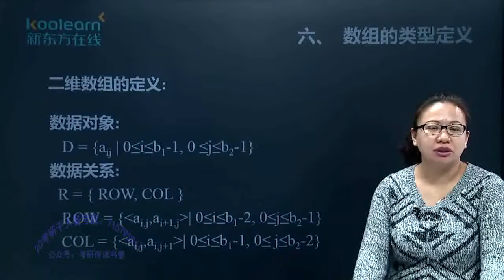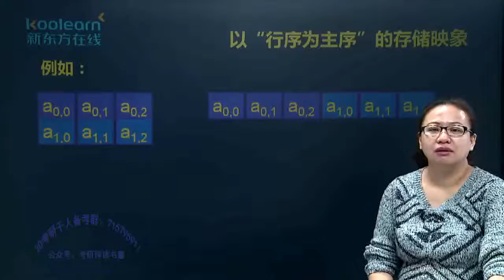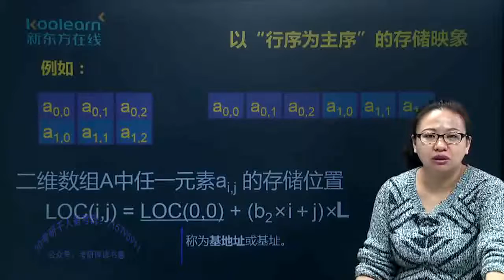2 6 2 5数组的定义及实现